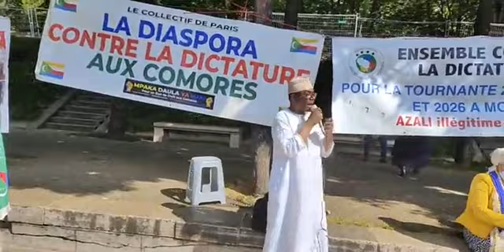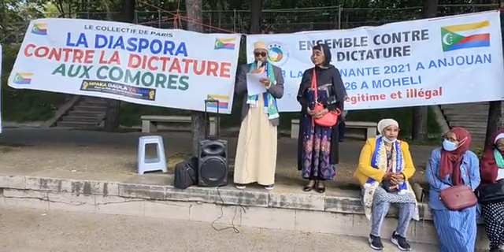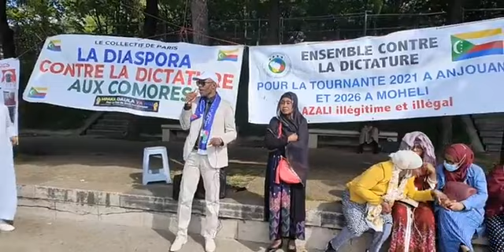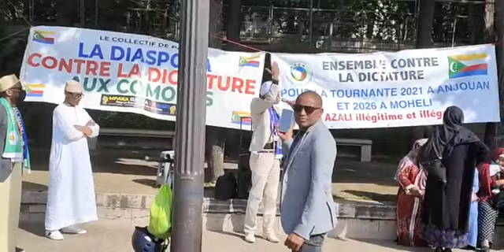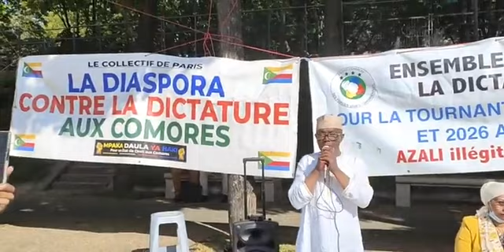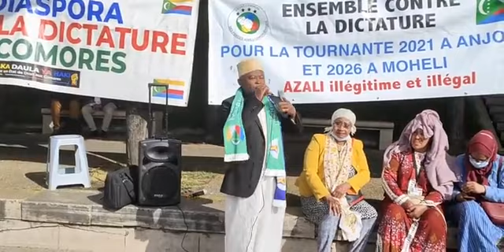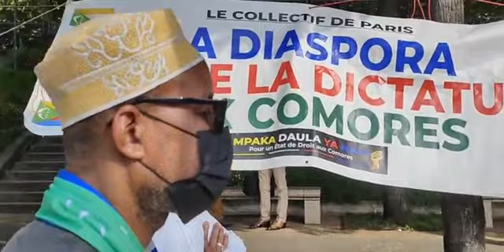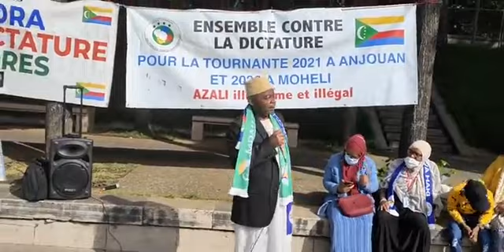Paris : Mandamano contre le régime Azali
Paris : Mandamano contre le régime Azali 🎥Ali Ambassadeur